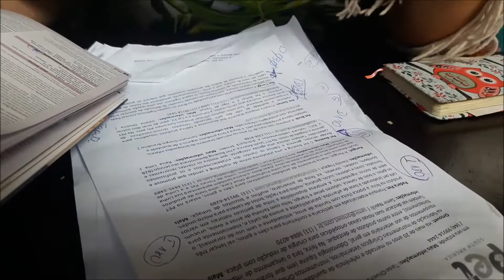TENDÊNCIAS DA PET SOUTH AMERICA 2018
Resumão, em primeiríssima mão de tudo que rolou na Pet South America 2018!
Os melhores lançamentos da maior feira Pet da America latina!

INSTAGRAM LOJA -@ESTILISTA_PETSHOP
INSTAGRAM FILHOS PET -  @ESTILISTA_PETFAMILY